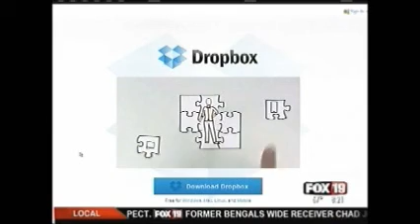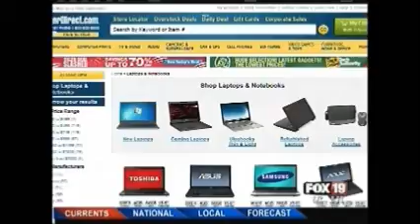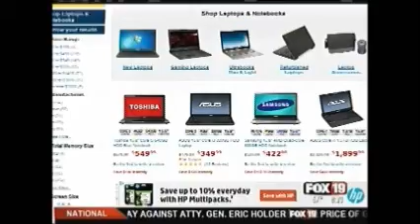Dave Hatter on Fox 19 (WXIX) RE Back to School Tech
My Interview on Fox 19 (WXIX) with Sheila Gray on essential back to school technology Aired August 13, 2012.